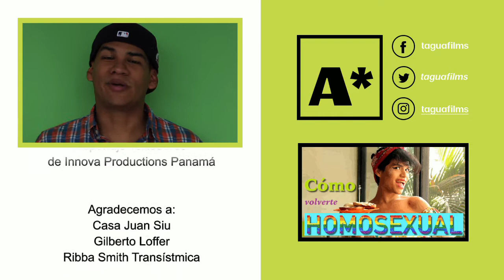CÓMO REDUCIR NUESTRA BASURA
Con la aprobación del Proyecto de Ley 492, se hace cada vez más necesario que los panameños tomemos conciencia sobre el problema de la basura. Hoy en asterisco Rafa nos enseña cómo reducir nuestra basura y cómo disponer de ella en forma apropiada. No seas parte del problema... ¡Sé parte de la solución!

Centros de reciclaje en Panamá:

1) AAUD (llamar al 311). Recogen tus enseres gratis: colchones, estufas, juegos de sala, refrigeradoras.
2) Campaña “Basura Cero Cambia tu Barrio” tiene cuatro puntos limpios: Parque Santa Eduviges de Betania (punto fijo), Parque Pacifico de Betania (solo los martes), Iglesia San Antonio de Padua de Betania de 9am-4pm, Gimnasio Yuyin Luzcando. Reciclan: papel bond, plásticos PET 1 y HDPE 2, latas de aluminio, periódicos, cartones.
3) Campaña “Empieza por ti” recicla tus botellas plásticas en las diferentes jaulas ubicadas en Parque Andrés Bello de Vía Argentina y en la Cinta Costera.
4) Campaña “En Ambiente”: los primeros jueves de cada mes afuera de las instalaciones de TVN en la Ricardo J. Alfaro. Reciclan: botellas de vidrio, cartón, tetra pak, directorios telefónicos, papel bond, periódicos, aceite de cocina usado, plásticos pet1 y HPDE 2, latas de aluminio.
5) Campaña “Tu papel cuenta” tiene estaciones de reciclaje en: Cochez (Brisas del Golf), Do It Center (12 de Octubre, Villa Lucre, El Dorado), Novey (Centennial Mall, Brisas del Golf), Riba Smith (Transístmica y Costa del Este). Reciclan: papel blanco, envases de Tetra Pak, periódico y cartón.
7) FAS, ubicada en Ciudad del Saber, Clayton, Edificio 216. Reciclan: periódicos, tetra pak, cartón, revista, plásticos Pet 1 y HDPE 2.